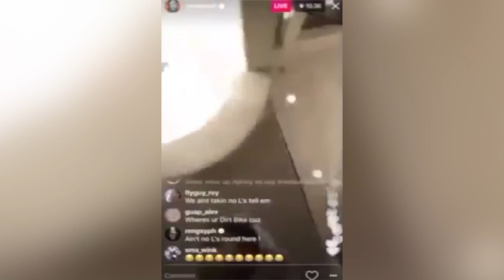Meek Mill Takes A Shot At Soulja Boy Over Quavo/Draco Diss, Meek Almost Was Soulja Boy A Year Ago